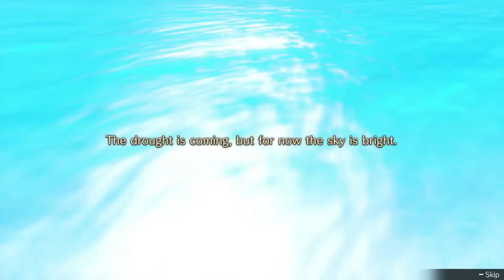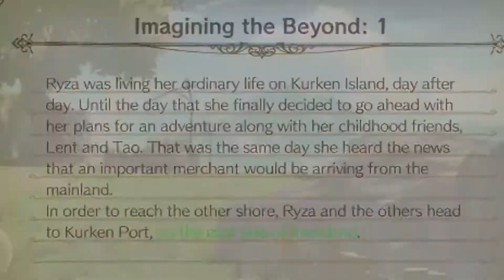TIME FOR A SEASIDE ADVENTURE! Atelier Ryza: Ever Darkness & the Secret Hideout Part 1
Atelier Ryza: Ever Darkness & the Secret Hideout Part 1 gameplay & Walkthrough is here! Join Ryza on a new adventure with here friends Lent and Tao!

The Main Character Is Ryza, An Ordinary Girl.
Tired of boring village life, she escapes the village to gather with her good friends in a secret location to talk of their dreams and plan thrilling adventures.
One day, the determined Ryza and company decide to head for the forbidden "island across the shore" as their first exploration trip.
Together with the alchemist and other friends they meet there, they have a "summer adventure" that they will never forget.